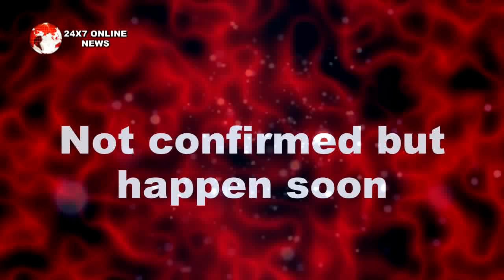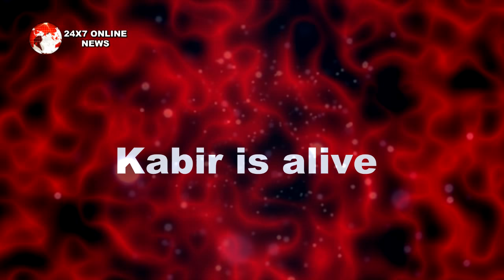YEH JADU HAI JINN KA || “KABIR को देख PARVEEN के उड़ेंगे होश” ऐसे बचेगी बच्चे की जान